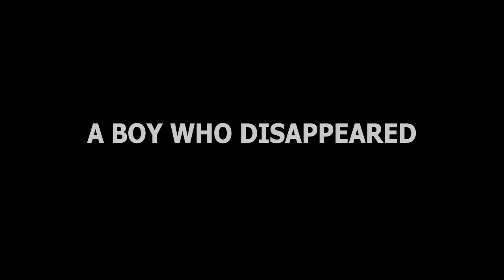Bring Me Home (2019)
A heart-wrenching story of a mother's unbending search for her missing son.